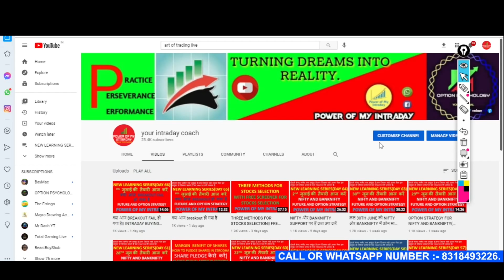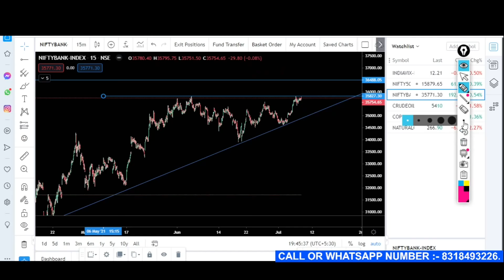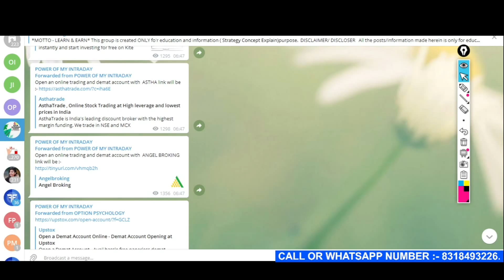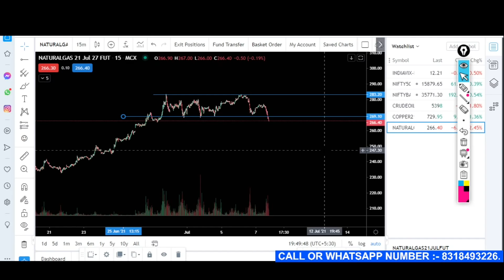कल NIFTY और BANKNIFTY में नया HIGH बनेगा??? NIFTY AND BANKNIFTY ANALYSIS|| CRUDE, COPPER AND NG